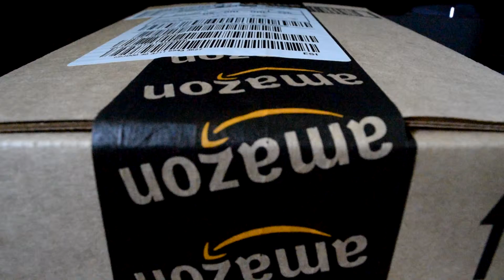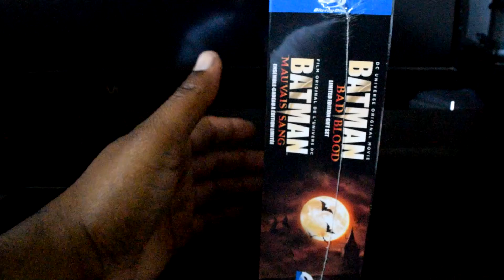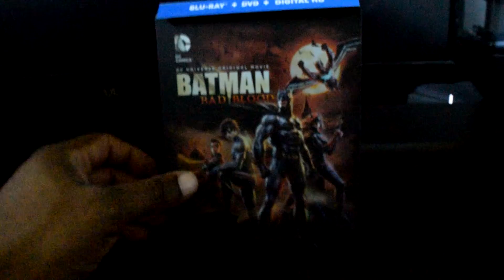It's in the Mail Bluray Haul Update